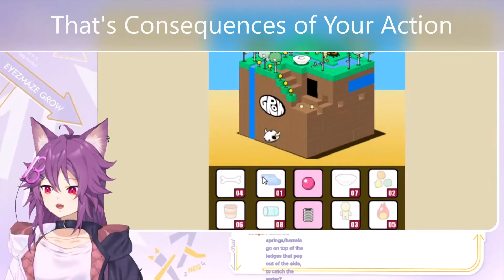Daily Dose of Negg (Part 2)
Man, This Stream Was Pretty Fun to Watch Considering How Old The Game Was and How Low Negg's FPS Was...

Well Hopefully She Will Get Her New PC By Today and Will be Able to Move Smoother Than Before

【Original Stream】

◆Negg Nasu🐺🍆

【Winning F(Family)】

◆Yukoku Roberu 🍷

◆Kureiji Ollie🧟‍♀️

【Other Holostar Members】

◆Hanasaki Miyabi  💮

◆Kagami Kira  💙

◆Kanade Izuru 🎸

◆Arurandeisu 🍕

◆Rikka ⚙

◆Astel Leda 🎭

◆Kishido Temma 🦔💨

◆Kageyama Shien 🍼

◆Aragami Oga 🟣

【Other Hololive ID Members】

◆Airani Iofifteen🎨

◆Ayunda Risu🐿

◆Moona Hoshinova🔮🐬

◆Anya Melfissa🍂

◆Pavolia Reine 🦃